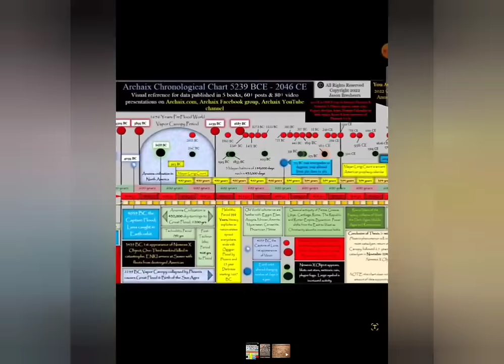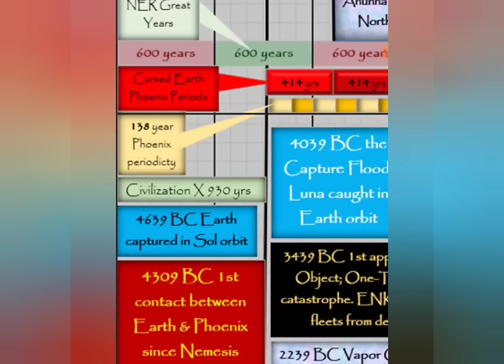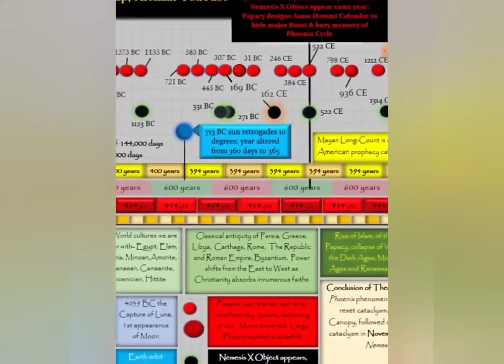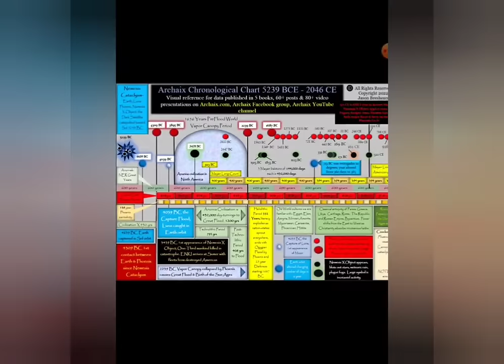Archaix Paradigm: Simulacrum Calendrics Thesis Challenge to All Critics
I'll explain why it is so important to have an accurate understanding of the SHAR and moon-counts systems of antiquity, why putting Atlantis is it's proper historical context is critical, why these knowledges eliminate the fantasy of ancient aliens, of gods ruling over humans, of humans living tens of thousands of years are beliefs with no facts to support them.  Why the accurate dating of the Great Flood is important.

I will explain how these are designed to hide the REAL phenomena that has been unveiled in Archaix- the Nemesis X Object timeline, the Phoenix phenomenon chronology, the mathematical message of the Great Pyramid, the ancient Anunnaki NER Calendar, the real interpretation of the Mayan Long-Count calendar.  Also, the sun retrograding 10 degrees and changing the number of days in a year is why the Egyptians counted by moons, the sun could not be trusted.  This event also collapses all the archeoastronomy dating so popular in alt-history books.  The imposition of the zodiac by the Greeks, the publishing of the Old Testament in RECENT history just before the publication of the New Testament is recent times, the creation of the fictitious Jewish calendar are ex post facto constructions designed to hide the REAL history of our world.

Jason Breshears
10:45 AM (5 hours ago)
to me

Chart Packs & Chronology Timelines

Archaix 337 Charts Pack of World History & Mysteries (podia.com)

Phoenix & Anunna Calendar Color Charts & Timeline Index (podia.com)

Archaix Timeline of the Ancient World (gumroad.com)